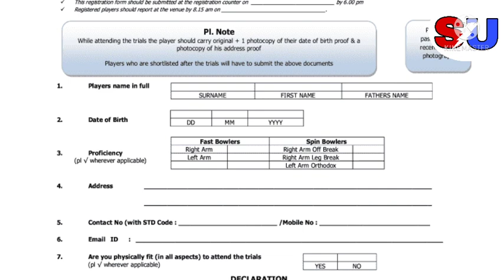INCL Trails Full Selection Process | Registration से लेकर Auction और UAE दौरे तक |Sushant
INCL Full Selection Process. Cricket Trails Latest updates.

                   इस Channel पर आप सभी को हमेेेेशा क्रिकेट से जुड़ी Topic मिलते है। जिससे आप के क्रिकेटर बनने का सपना पूरा हो सके।

Upca u-14  cricket trails
Upca u-16 cricket trails
Upca u-19 cricket trails
Upca u-23 cricket trails
Upca Ranji cricket trails

Mumbai u-14 cricket trails
Mumbai u-16  cricket trails
Mumbai u-19 cricket trails
Mumbai u-23 cricket trails
Mumbai Ranji cricket trails

Delhi U-14 cricket trails
Delhi u-16 cricket trails
Delhi u-19 cricket trails
Delhi u-23 cricket trails
Delhi Ranji cricket trails

Rajasthan u-14 cricket trails
Rajasthan u-16 cricket trails
Rajasthan u-19 cricket trails
Rajasthan u-23 cricket trails
Rajasthan Ranji Cricket trails
India u-19 cricket team.

Your Quires Solve -
Incl cricket trails latest updates
Incl cricket trails latest news
Incl big updates announced
Incl trails full selection Process
Incl call letter kab aayega
Incl auction full selection and
Incl UAE tour process
Cricket trails latest updates
cricket trails latest news

SUSHANT UPADHYAY.